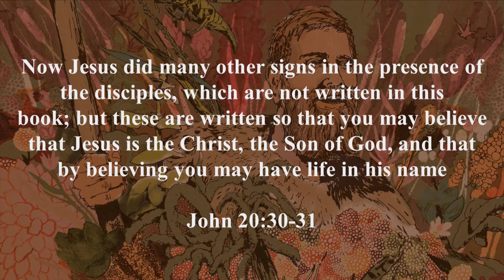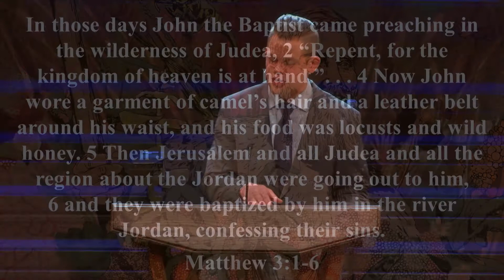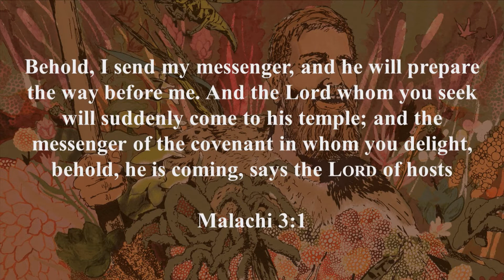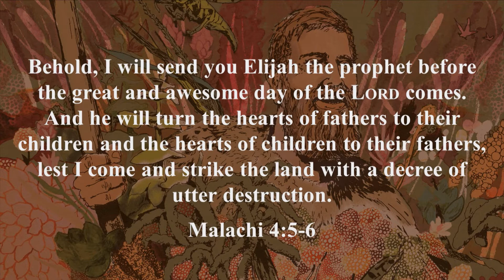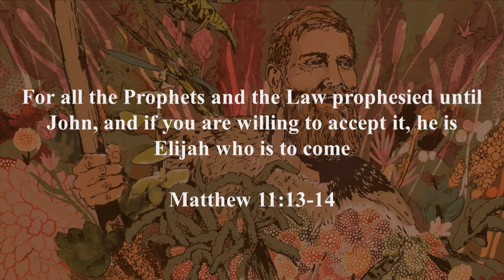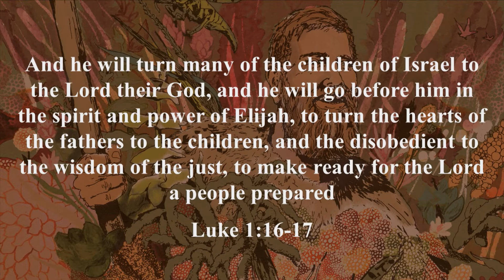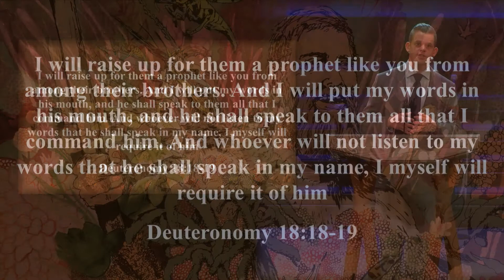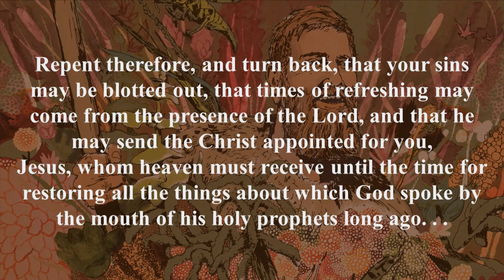Message: He Confessed (04/24/2022)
He Confessed
John 1:19-28
Pastor Ryan Francis

Services at 9:00am and 10:45am
Come visit us on Sunday!